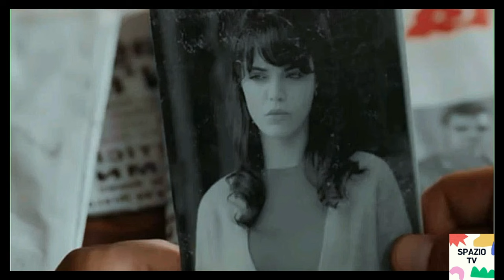TERRA AMARA - PUNTATA SPECIALE! ZULEYHA SCIOCCATA, LA PROPOSTA DI MATRIMONIO DI FIKRET